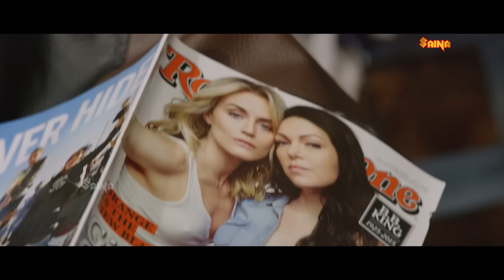ദയവ് ചെയ്ത് ഇതിലൊന്ന് ഒപ്പിട് | Rock Star Movie Scene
Rock Star Movie Scene | Eva Pavitran | Sidharth Menon | Mallika Sukumaran

Ananth Abraham is a well known singer in a troupe, always surrounded by female fans who will do everything for him. He stays in Bangalore along with the troupe members. He is introduced to Athira Menon, a designer, during an inaugural function. On the wedding eve of his friend, he spends a night with her. The next day morning, as they wake up they realize that they are not made for each other, so they part ways. A few days later, Athira discovers that she is pregnant. Though she wants to bring up the child, she doesn't wish to marry Ananth. She says the same to her friend Sanjana, an extremely bold bullet motorcycle riding photographer.